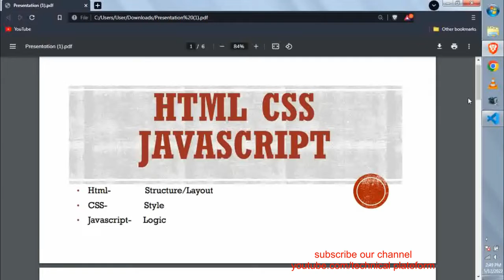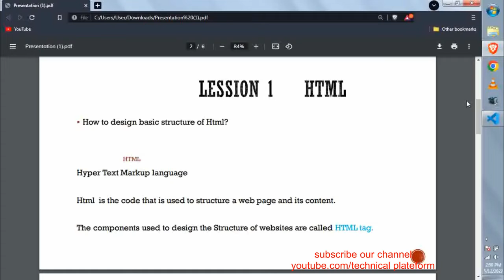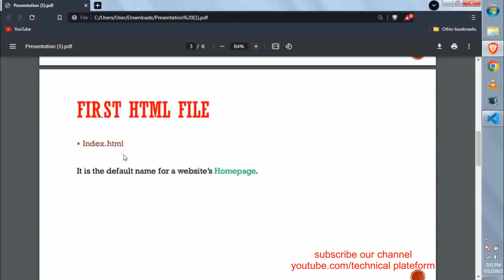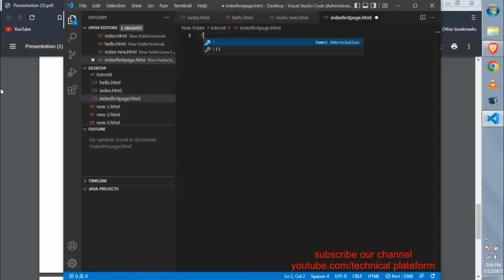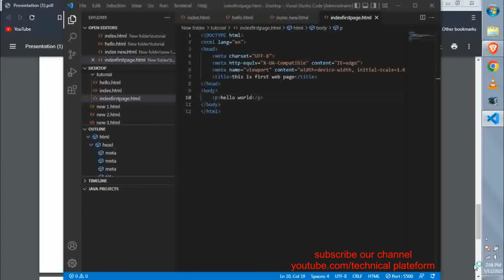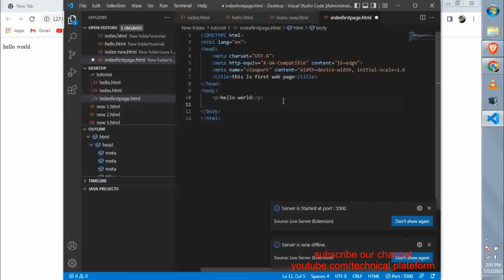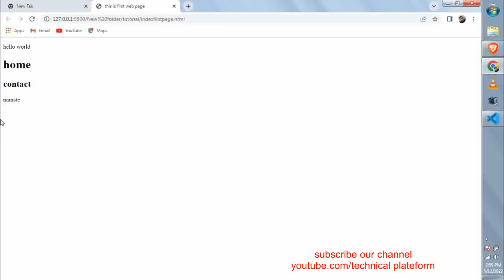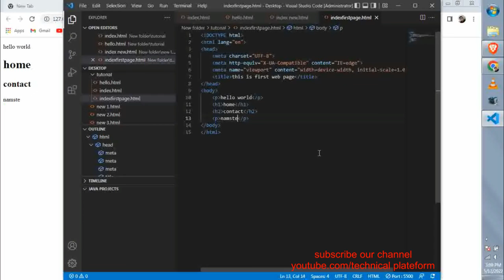how to design an html page | Full Beginners Course Video With Practical | in hindi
Learn HTML & CSS in hindi language step by step easy tutorial for beginner , in this video i will teach you how you can start designing website or web page using very popular web language html yes if you are a computer student and you are learning coding like c language c++ & java and you also want to learn web programming language html then this easy tutorial will help you to start html coding so that you can start you html & css coding at home this video cover following topics :

1. What is HTML ? Full form of html & use of html language ?
2. how to create html file ?
3. what are tags in html ? different types of tags explained with practical example ?
4.how to create form in html ?
5.what is css ? full form of css & how to apply css ?
6.what is inline css explained with an example ?
7.what internal css explained with example ?
8.what is external css ?
9. difference between inline vs internal vs external css in hindi ?
10. how to create table in html ?
11.what is tr td tag in html ?
12. difference between tr & td

NARENDRA
# howtocreatehtmlfile ?